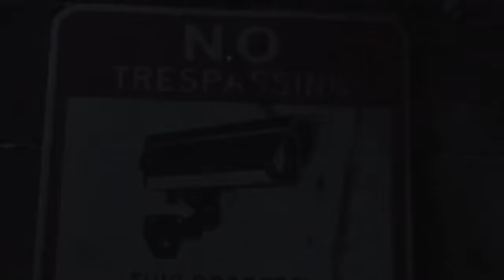G-Unit - Eye for eye (Music Video)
G-Unit - Eye for eye (prod.8zero8)

email or DM on insta to purchase any beat

This is not an official song.